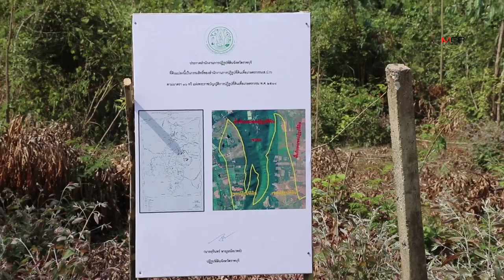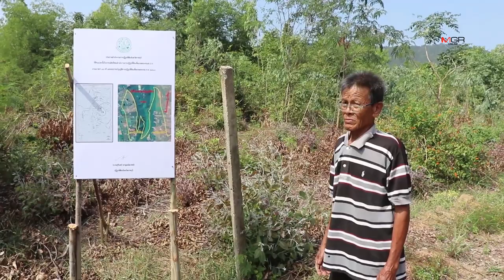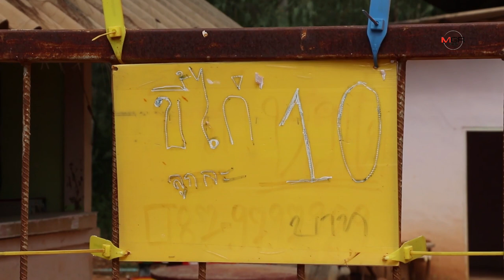ชาวบ้านโวยติดป้าย ส.ป.ก.ในที่ดิน ส.ค.1 ขณะที่ฟาร์มไก่เขาสนเร่งขนขี้ไก่ออก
ชาวบ้านโวยติดป้าย ส.ป.ก.ในที่ดิน ส.ค.1 ขณะที่ฟาร์มไก่เขาสนเร่งขนขี้ไก่ออก 25/11/2019